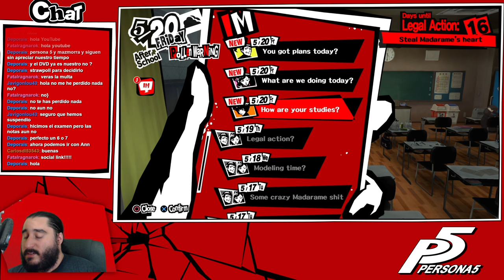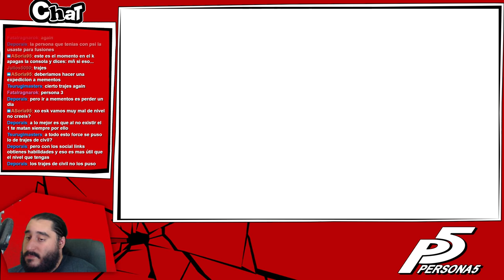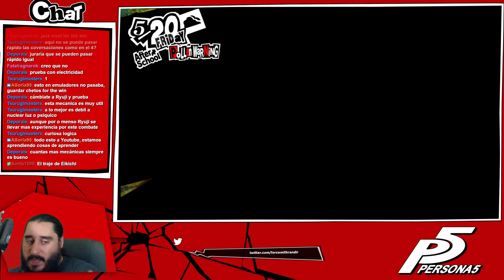PERSONA 5 [PS4] Español | Parte 53 - El Día de la Marmota